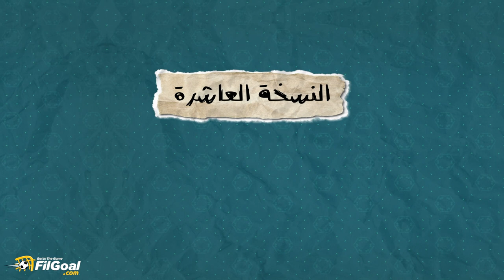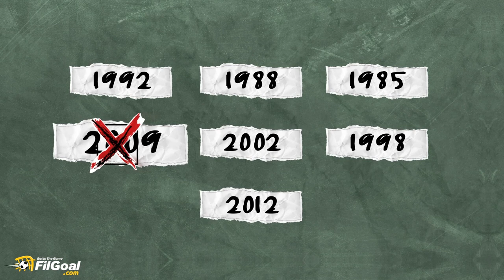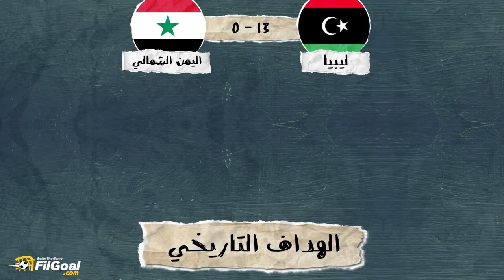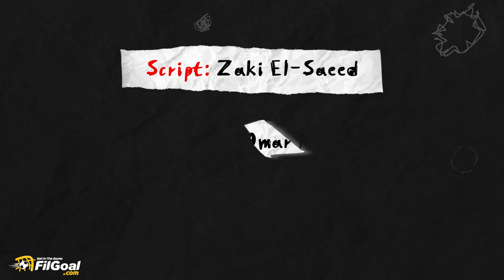كأس العرب تعود بعد غياب 9 سنوات .. قصة وتاريخ البطولة التي اقيمت لتقرب كل العرب